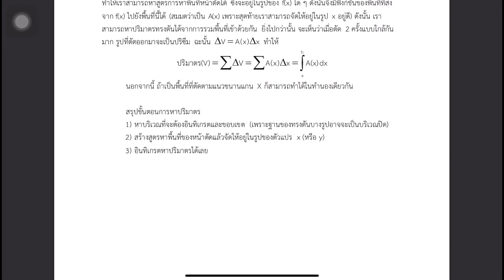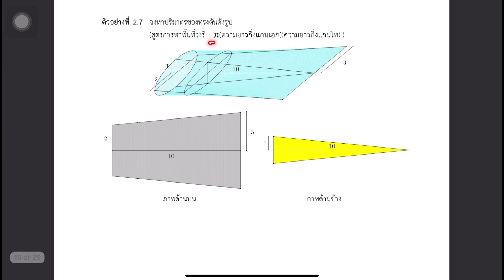CALCULUS I บทที่ 7 เรื่องที่ 2 ปริมาตรที่ภาคตัดหาพื้นที่ได้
2301101 CALCULUS I จากโครงการเสริมสร้างทักษะด้านวิชาการ พี่สอนน้อง ปีการศึกษา 2564

หากมีอะไรสงสัย สามารถพิมพ์ถามใต้คอมเมนต์ หรือ เข้าไปสอบถามได้ที่ line open chat ของโครงการ